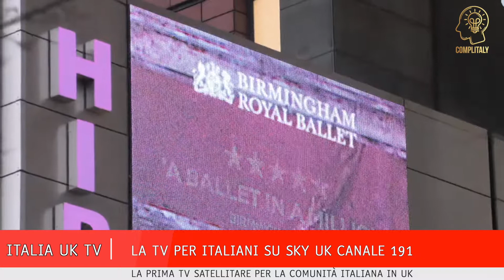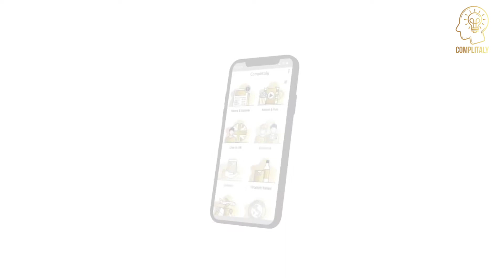ITALIA UK-TV: la prima tv satellitare per gli italiani in UK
ITALIA UK-TV, questo è Il primo canale televisivo satellitare per la comunità italiana nel Regno Unito che ha preso il via il 5 agosto su SKY UK canale 191, suscitando subito interesse tra spettatori ed investitori.
Il gruppo di ITALIA UK TV è lo specchio di un mondo multiculturale che mangia fusion, parla almeno due lingue e vive nel posto in cui lavora meglio. Senza però dimenticare le proprie radici.

Lo scopo è di creare un punto di riferimento televisivo vero, che possa soddisfare le richieste degli spettatori italiani, ma anche far scoprire all’audience inglese la cultura e il mondo italiano. Proprio su questi aspetti si basa la programmazione del canale ITALIA UK TV, con lo scopo di far conoscere nuovi aspetti della realtà italiana nel mondo: fashion, cinema, food, sport, arte, musica. E imparare una nuova way of Life britannica attraverso la presenza di ospiti e interviste.

per ora le trasmissioni sono visibili il giovedì dalle 21 a mezzanotte orario inglese ma presto i palinsesti aumenteranno andando a coprire una trasmissione giornaliera.

COMPLITALY - MILLE SOLUZIONI UN’UNICA APPLICAZIONE

Visita il nostro sito Complitaly.uk